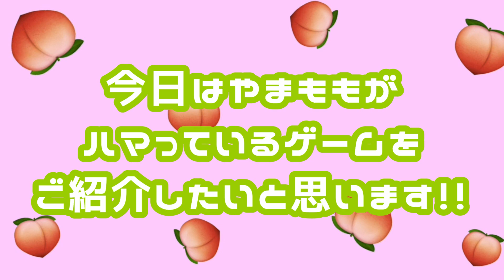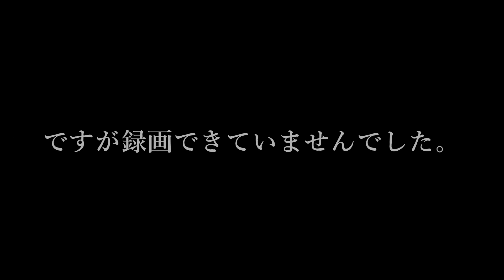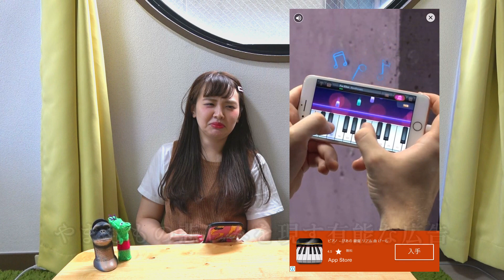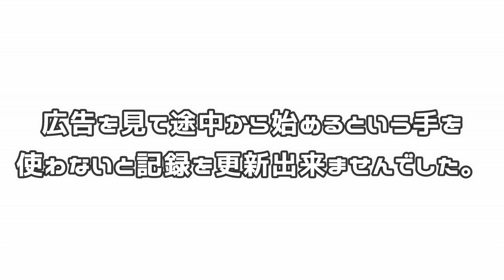なんかめっちゃ難しいゲームやってみたけどこれみんなできる？【スマホアプリ】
このゲームが難しいっていうより私が下手なだけかもしれへん説浮上。

面白いと思っていただけたら、
まいにち笑って過ごせたら、人生はなまる◎

毎日 19：00 動画投稿中！！

【やまもものおすすめ動画】

・ぜひいろんな方にチャレンジしてもらいたい動画

楽曲提供(素敵な音楽ありがとうございます)